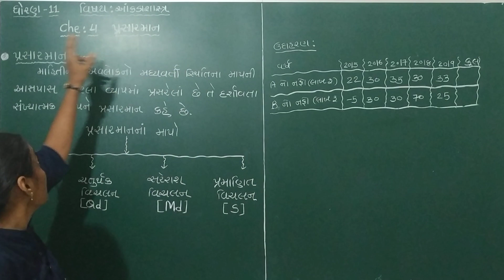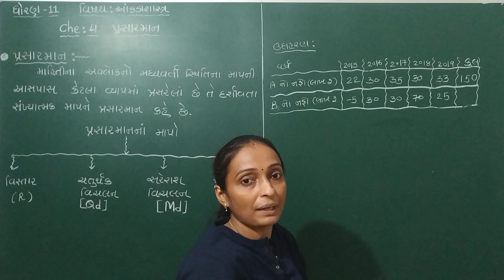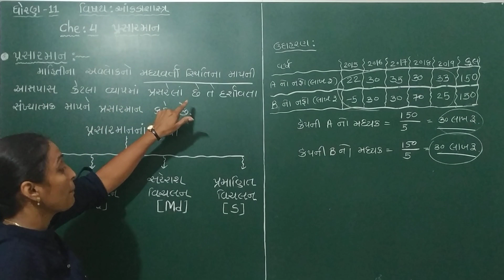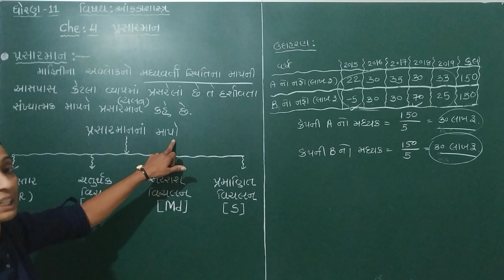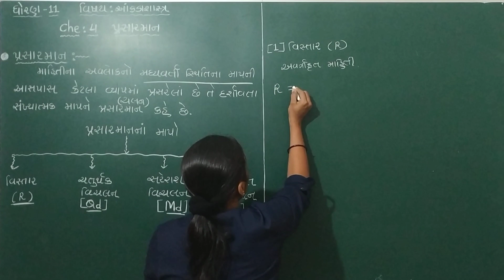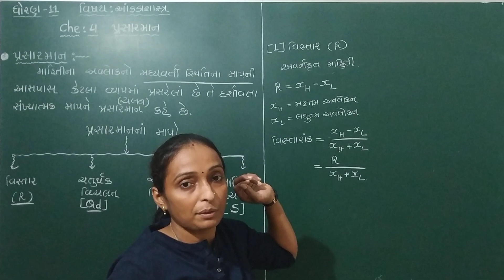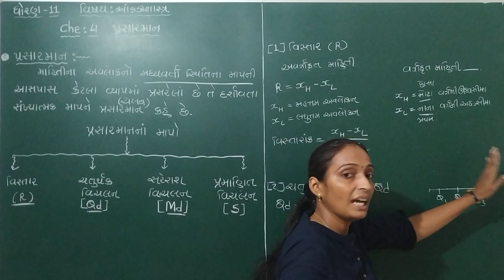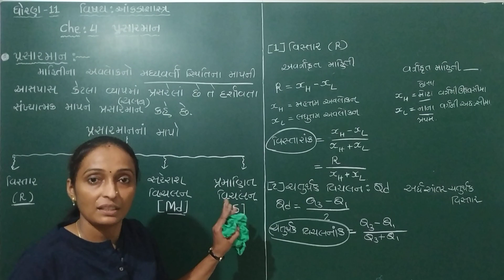પ્રસારમાનનો અર્થ અને સૂત્રની સમજૂતી || Chapter-04 || Statistics || Standard-11 Commerce || Gujarati